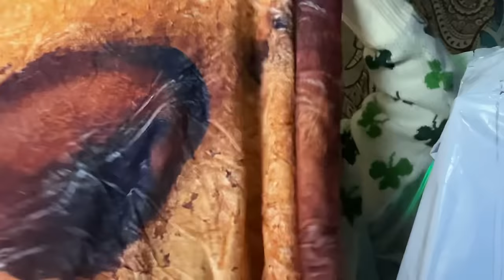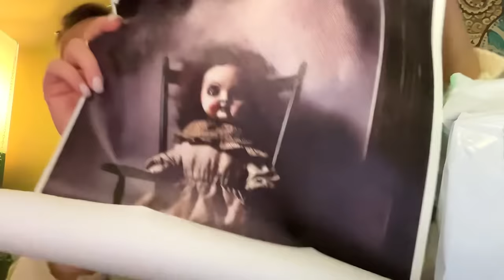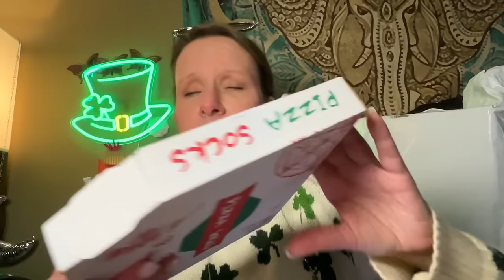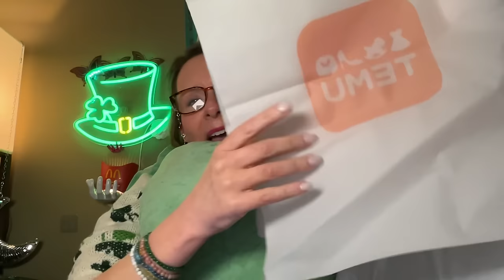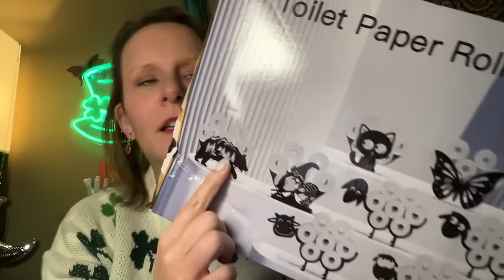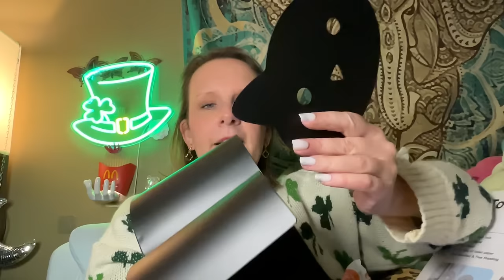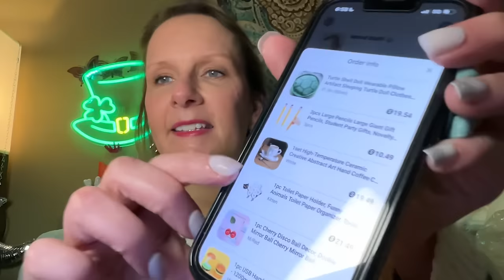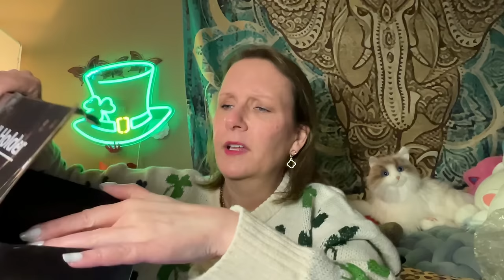The Weird Side of Temu | March 11, 2024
Product Links:

3pcs Large Pencils Large Giant Gift Pencils, Student Party Gifts, Novelty And Fun Giant Pencils, Suitable For Student School Home Office Props Supplies $10.49

1pc Warm and Cozy Flannel Cookie Blanket for Couch, Bed, and Sofa - Soft and Soothing Air Conditioning Throw $13.29

1pc Creative Banana Balloon Dog Ornament, Home Desktop Indoor Sculpture Resin Crafts, Cute Ornament, Home Living Room Bar Cafe Decor Ornament, Room Decor Tabletop Display Ornament $15.99

1pc Cherry Disco Ball Decor, Double Mirror Ball Cherry Mirror Ball Ornament, For DJ Club Stage Bar Party Wedding Holiday Decoration Home Decor, For Valentine's Day New Year Easter Party Decor $9.89

1pc, 10cm/3.9in Ring Face Diameter Artificial Crystal Simulation Diamond Ring, Artificial Crystal Proposal Funny Simulation Ring, Creative Proposal Wedding Props Ring Pendant, Valentine's Day Simulation Glass Diamond Ring Gift, Party Decoration, Artificial Crystal Ring Napkin Buckle $29.99

1pc USB Hamburger Lamp Night Light - 1200mAh Capacity, Desktop Table Lamp For Bedroom And Gift For Girlfriend - Fun And Unique Decoration Ornament $9.29

Cartoon Crocodile Socks, Cute & Funny Knit Mid Tube Socks, Women's Stockings & Hosiery $7.49

70s Disco Style Accessories Set Including Sequins Hat Sunglasses Earrings Disco Costume Set For Women Theme Party Birthday Dance Decorations $7.49

1pc Creative Pizza Knife with Bamboo Handle - Perfect for Baking and Halloween Decorations $2.99

1pc Haunted Doll Print Picture, Creepy Art Print Home Decor, Weird And Unusual Decor, Gothic Art Poster Print Gothic Horror Canvas Painting, Halloween Decor, No Frame $3.29

1pc Caterpillar Plush Throw Pillow Purple Worm Plush Toy Animal Stuffed Plush Doll Decorate Room Pillows Horror Dreadful Worm Doll For Halloween Easter Christmas Valentines Birthday Gift $30.99

1pc Toilet Paper Holder, Funny Animals Toilet Paper Organizer, Toilet Paper Tissue Storage Rack, Freestanding Bathroom Toilet Paper Holder, Bathroom Decor $18.29

Unisex Crazy Pizza Pattern Novelty Socks, Creative Fashion Crew Socks, Couple Socks, Gift Socks For Men Women $15.39

Turtle Shell Doll Wearable Pillow Artifact Sleeping Turtle Doll Clothes Plush Toy Adult Wearable Pillow Large Turtle Shell $18.69

1set High-Temperature Ceramic Creative Abstract Art Hand Coffee Cup Set Personalized Gift Set Modern Simple Art Friend Gift Holiday Gift High-End Art Coffee Cup Dish Set Summer Winter Drinkware, Weird Stuff Christmas Gift Ideas $19.49